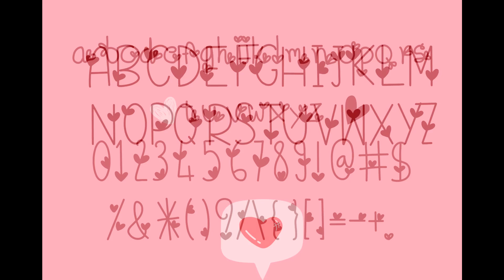My Heart Font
My Heart is a sweet and adorable handwritten decorative font that is perfect for adding a touch of charm and whimsy to your designs. Whether you're working on a craft project, a banner, a logo, or anything else, this font has the versatility to suit a wide range of projects. Its adorable style is sure to elevate your designs and make them stand out.

Are you a true font junkie? Take a look at Creative Fabrica's subscription program where you can download unlimited fonts and graphics, and can even use them commercially.